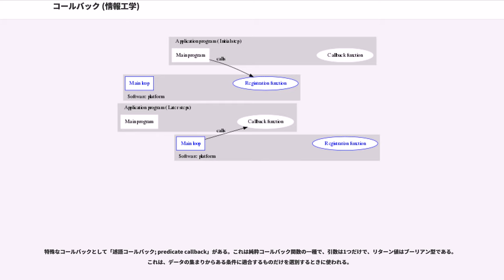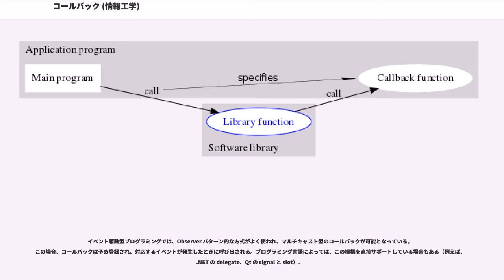コールバック (情報工学)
コールバック（英: Callback）とは、プログラミングにおいて、他のコードの引数として渡されるサブルーチンである。これにより、低レベルの抽象化層が高レベルの層で定義されたサブルーチン（または関数）を呼び出せるようになる。

一般に、まず高レベルのコードが低レベルのコードにある関数を呼び出すときに、別の関数へのポインタやハンドルを渡す。低レベルの関数を実行中に、その渡された関数を適当な回数呼び出して、部分タスクを実行する場合もある。別の方式では、低レベル関数は渡された関数を「ハンドラ」として登録し、低レベルの層で非同期的に（何らかの反応の一部として）後で呼び出すのに使う。

コールバックは、ポリモーフィズムとジェネリックプログラミングの単純化された代替手法であり、ある関数の正確な動作は、その低レベル関数に渡される関数ポインタ（ハンドラ）によって変わってくる。これは、コード再利用の非常に強力な技法と言える。

コールバックを使う意義を理解するため、連結リスト上の各要素に対して様々な処理を行うという問題を考える。ひとつの手法として、リスト上でのイテレータで各オブジェクトについて処理をするという方法がある。これは実際、最も一般的な手法だが、理想的な方法というわけではない。イテレータを制御するコード（例えば codice_1 文）はリストを辿る処理が存在すると、その度に複製が必要となる。さらに、リストの更新が非同期プロセスで行われている場合、イテレータでリストを辿っている間に要素を飛ばしてしまったり、リストを辿れなくなったりする可能性がある。

代替手法として、新たにライブラリ関数を作り、適当な同期を施して必要な処理を行うようにする。この手法でもリストを辿る必要が生じる度に同様の関数を呼び出す必要がある。この方式は様々なアプリケーションで使われる汎用ライブラリにはふさわしくない。ライブラリ開発ではあらゆるアプリケーションのニーズを予測することはできないし、アプリケーション開発ではライブラリの実装の詳細を知る必要がないのが望ましい。

コールバックが、この問題の解決策となる。リストを辿るプロシージャを書くとき、そのプロシージャがアプリケーションが各要素についての処理を行うコードを提供するようにする。これにより、柔軟性を損なわずに明確にライブラリとアプリケーションを区別することができる。

コールバックは実行時束縛の一種と見ることもできる。

以下のC言語コードは、配列を検索して 5 より大きい値を探す処理を行うものである。まず、イテレータを使ったコードを示す。

次に、コールバックを使ったコードを示す。

コールバック関数 search の if 文の条件を変更すれば、「5より大きい」以外の要素を検索するのにも使える。traverseWith には、コールバックが自身の目的のために受け取る追加の引数 param がある点に注意されたい。通常のコールバックでは、そのような引数をスコープ外のアプリケーションデータへのポインタに利用する。これは静的スコープ方式の言語（C や C++）でのみ必要とされる（ただし、C++ を含めたオブジェクト指向言語には別の解決策がある）。動的スコープの言語（関数型言語など）ではクロージャによって自動的にアプリケーションデータへのアクセスが可能となる。例として同じプログラムを LISP で書いた場合を示す。

この場合、コールバック関数は使う時点で定義されており、"index" を名前で参照している。これらの例では同期に関する考慮は省略されているが、traverseWith 関数を同期できるように対処するのは容易である。さらに重要なことは、同期するかしないかをその関数の修正だけで対処できる点である。

コールバックの形式はプログラミング言語によって異なる。

コールバック関数は、例外処理を実現する手段としてもよく使われ、状況によって副作用を伴う処理を可能としたり、何らかの処理途中の情報を収集するのに使われたりする。割り込みハンドラは、オペレーティングシステム (OS) でハードウェアの何らかの状況に対応するのに使われる。また、シグナルハンドラはアプリケーションが OS に登録し、OS が呼び出す。イベントハンドラは、プログラムが受信した非同期的な入力を処理する。

副作用のないコールバック関数を「純粋コールバック関数; pure callback function」と呼ぶ。場合によっては、純粋コー...